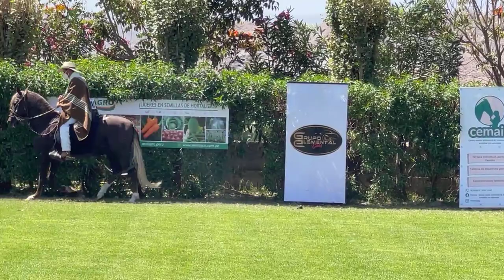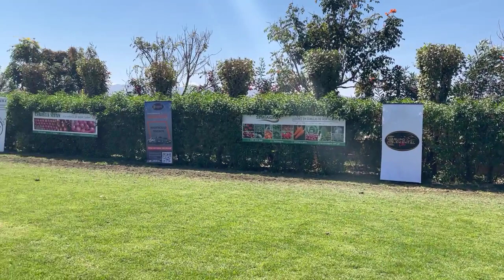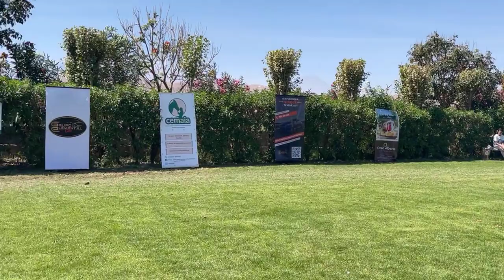Potros de Freno y Espuelas de más de 8 años-CHILINA 2021